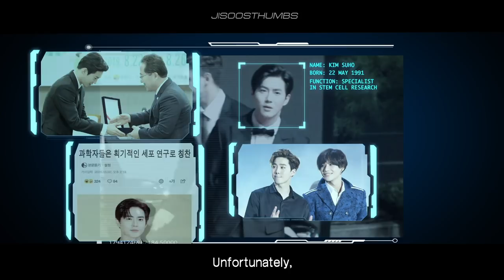Duplicity [Fanmade Trailer] [EXO, NCT, BLACKPINK, RED VELVET, TAEMIN]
EXO, BLACKPINK, RED VELVET, NCT AND NOW EVEN TAEMIN, THEY'RE ALL BACK HAHA

THIS IS A SEQUEL TO THE CUBE AND THE THIRD PART TO THE DIAMOND RACE, CUBE TIMELINE !STORYLINE IN PINNED COMMENT

You CAN repost if you give credit to this channel and to my twitter (if it's on twt) @Jisoosthumbss or my IG @jisoosthumbs